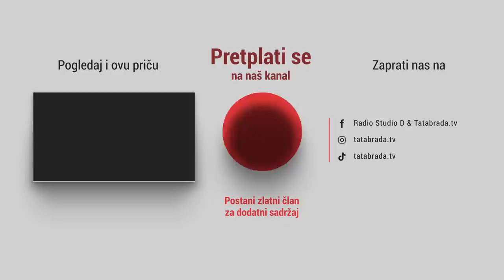Mehmed je najmlađi ovčar koji u stopu prati oca i djeda!